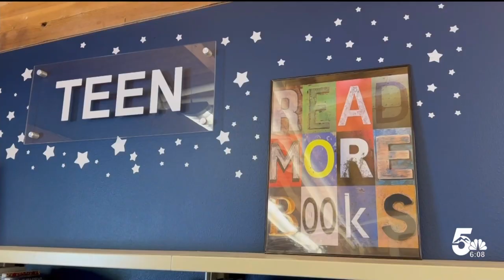No action coming against El Paso County Schools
The Fourth Judicial District Attorney's Office has reviewed and rejected claims in a petition signed by about 20 conservative groups in El Paso and Teller Counties.